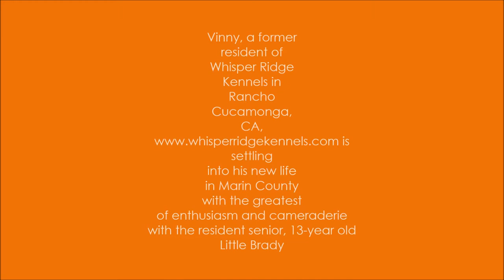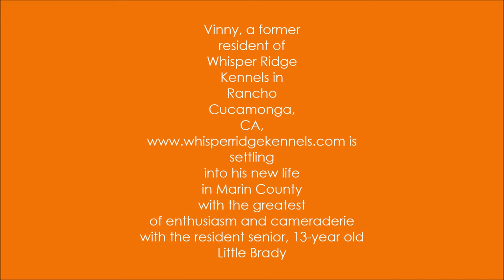Copy of Horse Hill 2 23 18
Brady and Vinny two Brittany pals, romp with the horses on Horse Hill